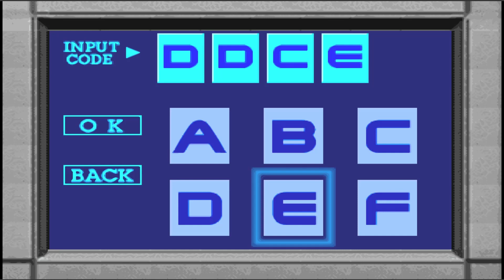Dino Crisis No Weapons, No Damage #5